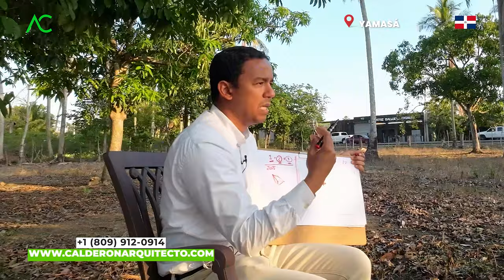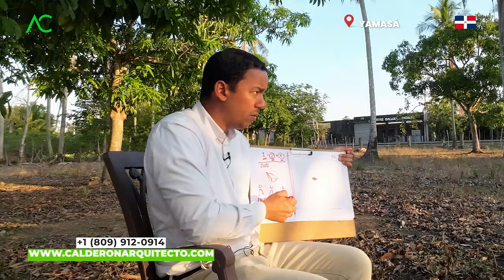🟢 DESBLOQUEA el POTENCIAL de tu TERRENO: Atrévete a pensar FUERA de lo CONVENCIONAL 🤯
¿Estás buscando una forma de dar vida a tu terreno y aprovechar todo su potencial? ¡No busques más! En este fascinante video, te mostraremos cómo desbloquear el potencial de tu terreno y pensar fuera de lo convencional para crear espacios únicos y extraordinarios.

En "DESBLOQUEA el POTENCIAL de tu TERRENO: Atrévete a pensar FUERA de lo CONVENCIONAL", te inspiraremos a explorar nuevas ideas y enfoques para transformar tu terreno en algo verdaderamente excepcional. Olvídate de las convenciones y atrévete a ser audaz, creativo y original.

Te guiaremos a través de ejemplos emocionantes y proyectos innovadores que desafían las normas y rompen los límites de la imaginación. Descubrirás cómo aprovechar al máximo cada centímetro de tu terreno y convertirlo en un espacio impresionante que refleje tu personalidad y estilo único.

Desde jardines exuberantes y paisajes serenos hasta construcciones vanguardistas y espacios multifuncionales, exploraremos una amplia gama de ideas y conceptos que te inspirarán a explorar nuevas posibilidades. Te mostraremos cómo integrar elementos arquitectónicos, diseño paisajístico, tecnología e incluso arte para crear un entorno que sorprenda y deleite a todos los que lo visiten.

En este video, aprenderás a desafiar las convenciones y a liberar tu creatividad para transformar tu terreno en un lugar que se destaque y deje una impresión duradera. Te proporcionaremos consejos prácticos y estrategias para superar los desafíos y lograr resultados extraordinarios.

No te conformes con lo ordinario. ¡Despierta tu imaginación y desbloquea el potencial de tu terreno! Únete a nosotros en este emocionante viaje en el que te mostraremos cómo pensar fuera de lo convencional y crear un espacio que sea verdaderamente único y memorable.

"DESBLOQUEA el POTENCIAL de tu TERRENO: Atrévete a pensar FUERA de lo CONVENCIONAL" es el video perfecto para aquellos que buscan inspiración y quieren marcar la diferencia. ¡No te lo pierdas y descubre el increíble potencial que tu terreno tiene para ofrecer!

Arquitecto Calderon
1. Si necesitas un Presupuesto,

🔴 ¿Hablamos?
2. Agrégame a tus contactos de Whatsapp así:      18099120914
3. Si estás en E.E.U.U. o Europa me puedes escribir ahora estamos 24 horas online todos los días.
¿Necesita programa una cita online?